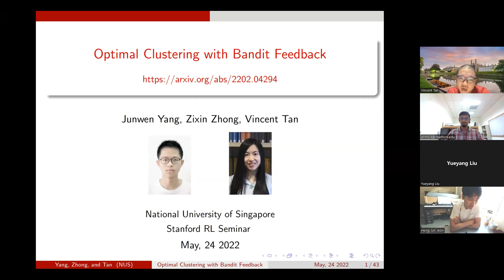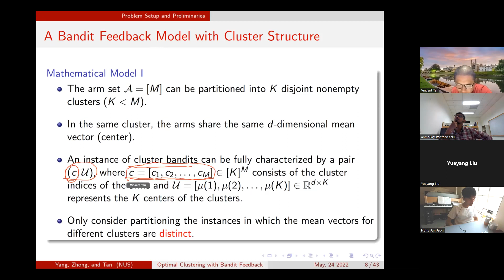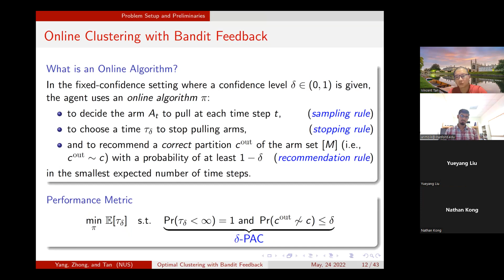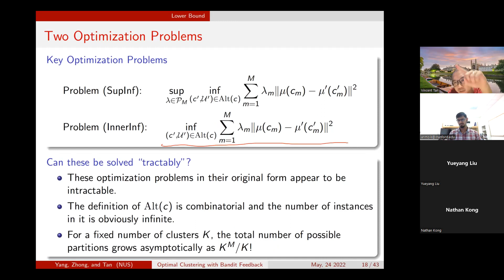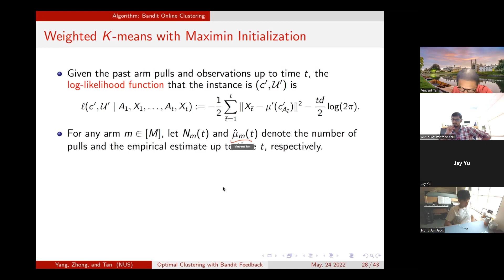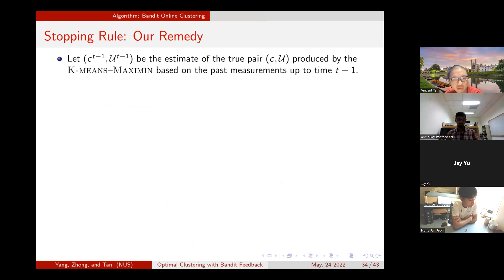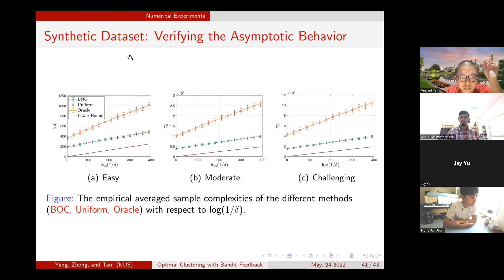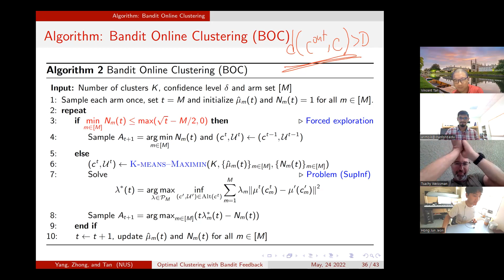Optimal Clustering with Bandit Feedback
Vincent Tan
Associate Professor, NUS